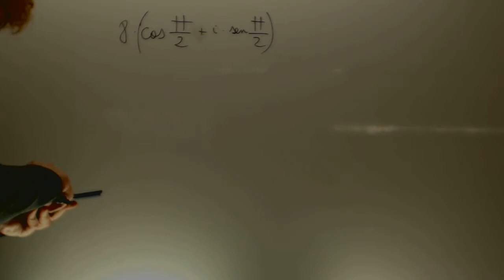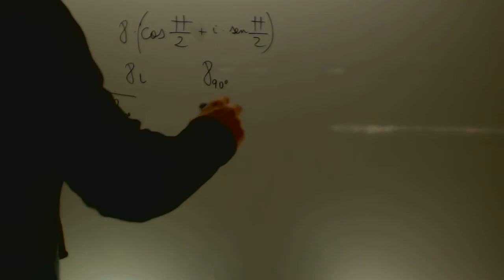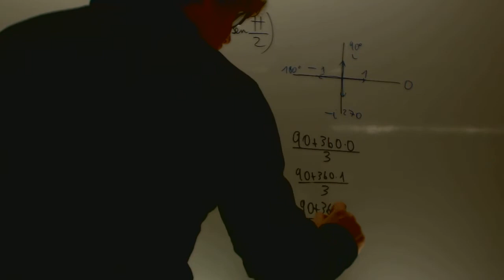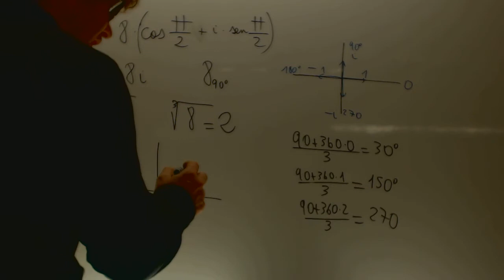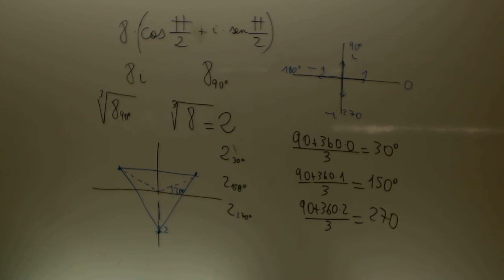Raices de un numero complejo Matematicas 1 Bachillerato Academia Usero Estepona